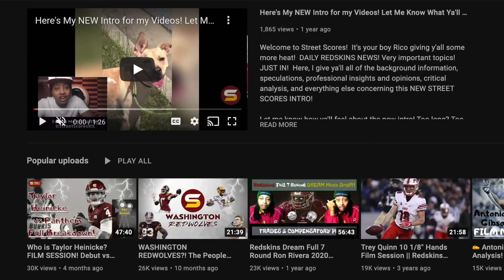🔥LYING SEASON! Jayden Daniels vs Drake Maye! What WSH WILL Do! Dan Quinn vs Adam Peters! Trade Up!⬆️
BREAKING:
jayden daniels washington
drake maye washington
adam schefter jayden daniels leak pick
jayden daniels adam schefter prediction
Adam Schefter Sayss WSH Will Draft QB Jayden Daniels 2nd Overall!
Recent NFL Draft Analyst Mock Drafts strong trend towards jayden daniels to washington! ESPN Matt Miller and Jordan Reid QB Only Draft! A CFB coach compared Jayden Daniels to Chiefs QB Patrick Mahomes, per
@BruceFeldmanCFB "Outside of Patrick Mahomes, I haven’t coached against someone like this. He’s just very hard to defend. We tried to force him to run it to take it out of his hands. The throws he makes and the timing he has, I thought was second to none. He throws the deep ball extremely accurately.” Jayden Daniels comp to patrick mahomes!
profootballfocus quarterback 2024 draft class jayden daniels only qb with more than 1! best mechanics & mobility out of qb class! Dan quinn prefers jayden daniels because of his pre-snap & post-snap processing IQ awareness intelligence! josh norris & hayden winks of underdog fantasy podcast stats! jayden Daniels has BEST epa/per play of ANY QB drafted since the year 2000! TOTAL epa ONLY trails joe burrow. running epa ONLY trails lamar jackson, cam newton,, malik willis! jayden daniels has best advanced stats! washington has top 30 visit scheduled with jayden daniels and NOT drake maye! most mock draft pick drake maye! Fox sources say drake maye will not make it past washington 2nd overall pick to giants! John Frascella (Football) @LegendSports7 first round qb prediction landing spots! Vacchiano Multiple NFL sources don’t believe Drake Maye will get past the Commanders at No. 2! @scoutdnfl Commanders GM Adam Peters has long been a fan of UNC QB Drake Maye! adam peters visited 3+ of hMaye's closed door practices last year while with the 49ers! Adam Peters Prefers drake maye!
Strong Opinions From Both Sides of Jayden Daniels vs Drake Maye! What WSH SHOULD Do & WILL Do! HC Dan Quinn Prefers Jayden Daniels but GM Adam Peters Prefers Drake Maye? + WSH Most Likely NFL Team to Trade Up in NFL Draft? NFL on XM said Drake Maye physically has Andrew Luck level talent! drake maye comp to andrew luck! Matt Miller says commanders are nfl team most likely to trade up in forst round for left tackle!

2024 nfl draft top prospects 2024 nfl combine 2024 mock draft 7-round mock draft 2024 team needs 2024 priorities scenarios trade back trade up draft strategy tankathon projections comps nfl draft trade value chart late round steals! Commanders trading for Bears QB Justin Fields?